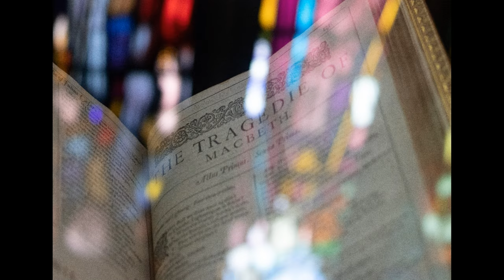When Shall We Three Meet Again - Three Short Unsettling Tales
In these stories I have tried something new. Each is exactly two hundred and fifty words. For some not more than a paragraph. Two hundred and fifty words to create three (maybe) unrelated tales that are designed to unsettle you my dear audience.

Welcome, you have found Magpie Stories. I want to help build a community of readers, writers and listeners and spread the joy of words.

This channel is dedicated to narrating my own fiction and providing some writing tips. I write for the pleasure of doing so and hope one or two of you enjoy listening to my scribblings.

I hope you have a... pleasant time listening.

As ever,

Warm Regards,

Magpie Stories

0:00 Introduction
0:12 When Shall We Three Meet Again
0:50 The First Tale
3:10 The Second Tale
5:18 The Third Tale
7:16 Outro